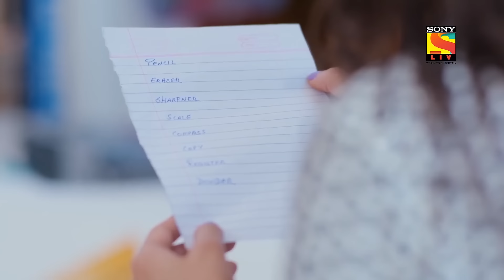Kaadhal Oru Vaanavil - காதல் ஒரு வானவில் - Ep 29 - Full Episode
Ep 29: Nikki's Life Lessons
Dr. Sonakshi is insisting Nikki study for her exams and it is then they were interrupted by Dev. However, after a brief discussion, Dev tried to make Nikki understand about the importance of extracurricular activities and hobbies in an individual’s life! Want to know how cleverly Dev came to know about Dr. Bose’s hobbies?

About Kaadhal Oru Vaanavil:
"A few colors of love can be like this too" is an Indian fiction romance television series, which premiered on 29 February 2016 on SetIndia TV Channel. The series is a realistic take on the romantic relationship between Devrath and Sonakshi. Their love story and how it will impact the unique, close-knit relationship between Devrath and his mother is the main theme of the show. The show is set in Delhi and revolves around Mr. Devrath Dixit and Dr. Sonakshi Bose. Dev is a successful business tycoon who lives with his mother Ishwari, whom he's devoted to, his three beloved sisters, Neha, Nikki and Riya, his uncle, aunt, and their son. Dr. Bose, on the other hand, is a consulting nutritionist, who hails from a middle-class Bengali family of five, and is appointed by Dev for Ishwari's permanent consulting nutritionist. Initially, both Ishwari and Dev are indifferent to Sonakshi but gradually form a bond with her.